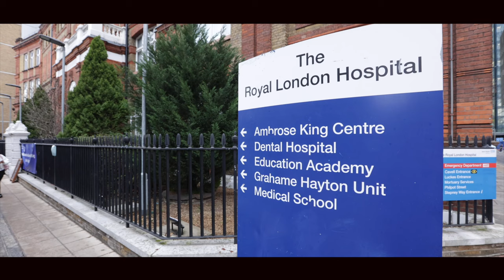⭐️ New Series Announcement ⭐️ Family Planning With Multiple Sclerosis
Don’t miss the opportunity for clarity on some of the biggest decisions you’ll make in your life 👉 Subscribe, turn on your notifications, and follow @LivedHealth and @LottieRainbow on all your favourite social media platforms 📲

We’re thrilled to announce the launch of our latest series: Family Planning With MS. @LottieRainbow is at the forefront of this series, getting answers to all of the questions that she had before becoming pregnant with her first child. Lottie and Dr Ruth Dobson will be covering a huge range of topics including contraception, pregnancy-safe DMTs, assisted conception, supplements, breastfeeding, and many more.